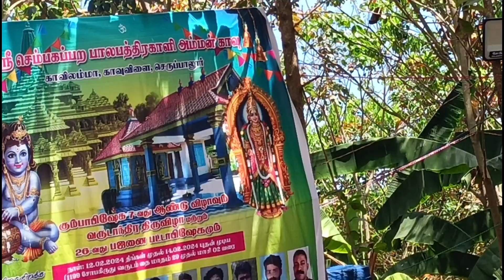எங்க ஊரில் இப்படி தான் கோவில் திருவிழா கொண்டாடப் படுகிறது உங்க ஊர் திருவிழா இப்டியா இல்ல🙏ஓம் சக்தி